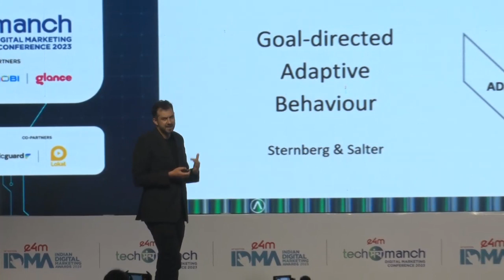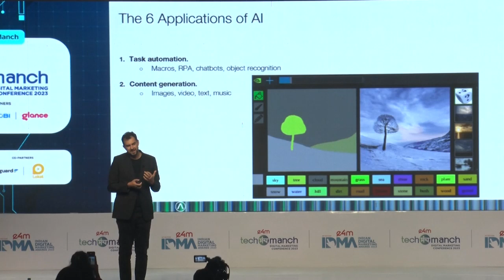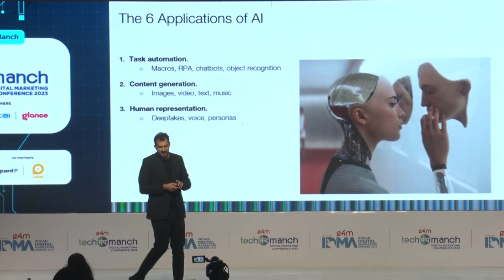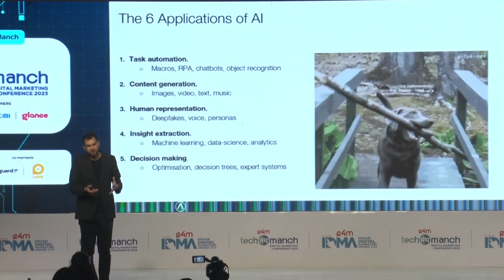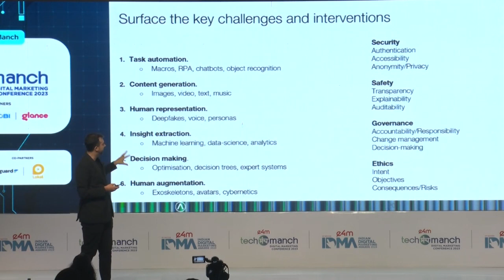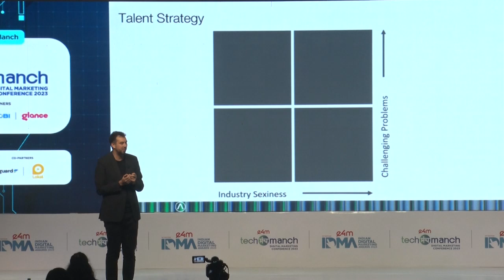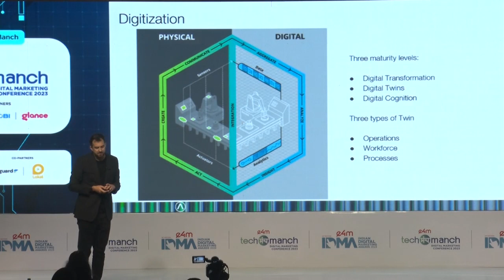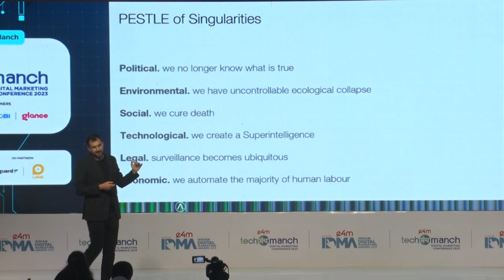e4mTechManch: Expert Session by Daniel Hulme, CEO Satalia & Chief AI Officer WPP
BRAND OPPORTUNITIES FOR GENERATIVE AI.
In this session we will take closer look at the phenomenon of generative AI, including chatbots such as ChatGPT and image generators such as Dall-E, assessing the business opportunities they present as well as the risks.